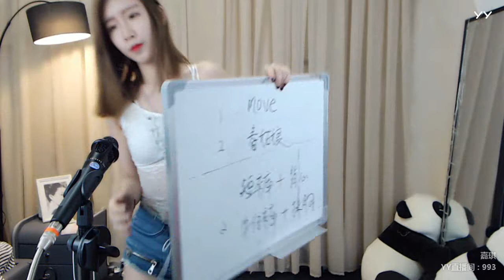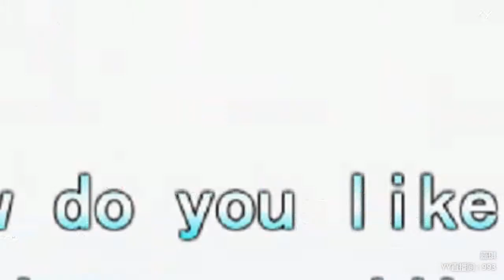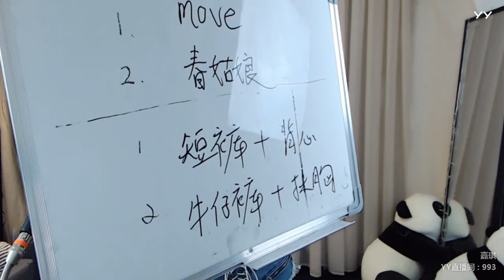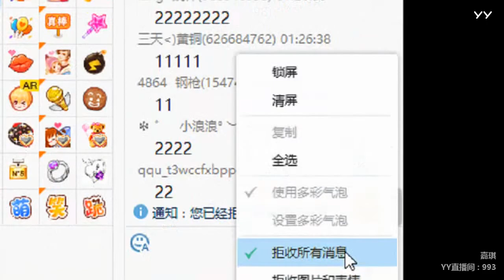YY LIVE 燃舞蹈 嘉琪 -《燃舞蹈》（Artists・Sing・Music・Dance・Instrument・Talent Shows・DJ・KPOP・Remix・LIVE)